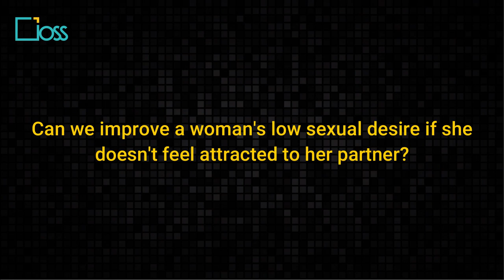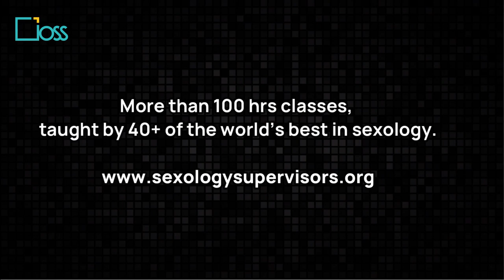Hypoactive Sexual Desire Disorder in Women | Snippet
Can we improve a woman's sexul desire if she doen't feeling attracted to her partner?
Find the full state of the art lecture on hypoactive female sexual desire by Prof. Annamaria Giraldi